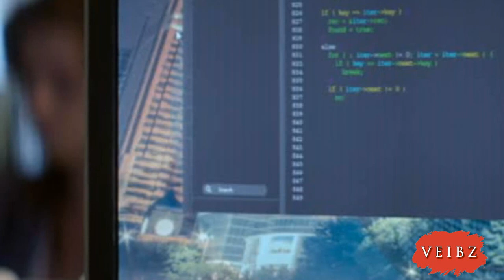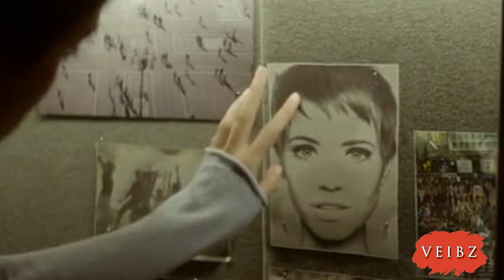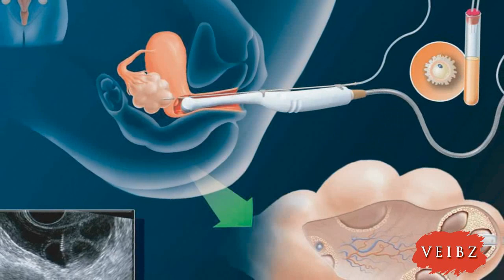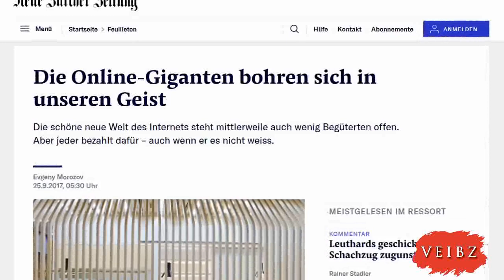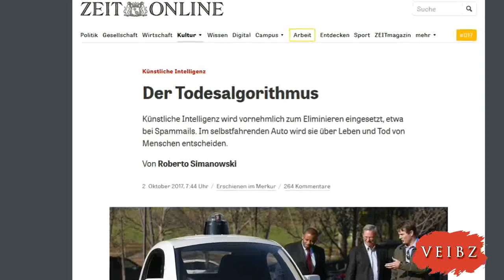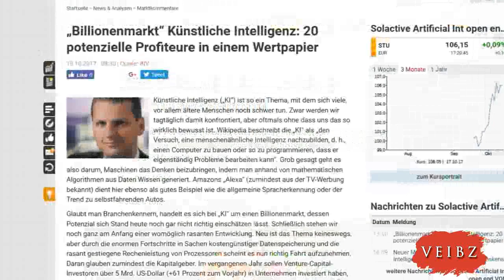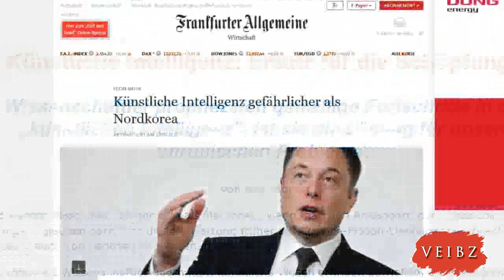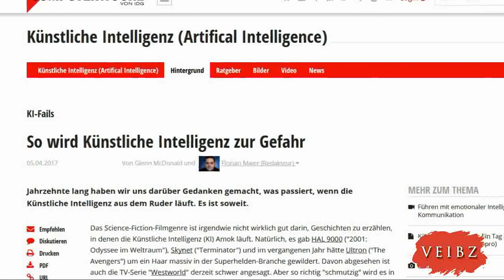Deus Ex Machina Oder SO sieht DEINE Zukunft mit künstlicher Intelligenz aus